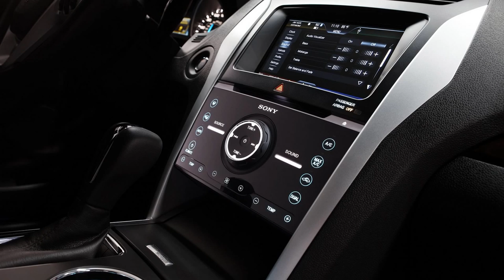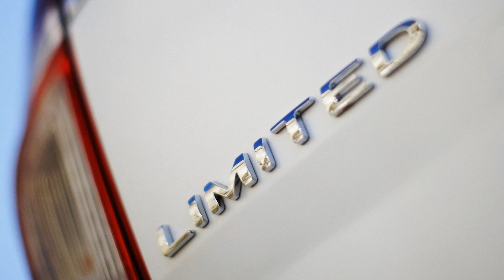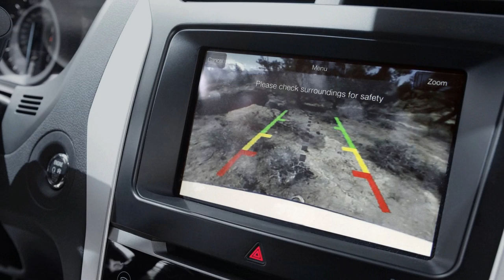2011 Ford Explorer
The 2011 Ford Explorer has been redesigned from bottom to top, inside and out, to reflect a contemporary vision of what customers today want in a modern SUV.

"Ford has changed everything about the all-new Explorer, yet it's still instantly and instinctively recognizable as a Ford Explorer," said Moray Callum, executive director of North America Design. "We believe that's because it's a contemporary interpretation of the same capabilities Ford Explorer has always stood for, without compromise."

"The all-new Ford Explorer combines bold, evocative design language with a wind- and noise-cheating aerodynamic shape on a rigid unibody platform," said Melvin Betancourt, design manager. "Explorer has the height, stance, ground clearance and SUV cues that clearly indicate its off-the-beaten-path capabilities."

The Ford Explorer design team was challenged with reinterpreting the segment-defining icon as a modern, contemporary SUV for the 21st century.

"The new Ford Explorer starts with proportions and stance," Betancourt said. "Its agile, fluid lines combine with the muscular toned sheet metal, delivering athletic good looks and unsurpassed aerodynamics. The liftgate spoiler lip and the flexible lower air dam - integrated into the fascia - harmonize to provide wind tunnel-proven fuel economy. Blackened rockers lift the eye, denoting Ford Explorer's rugged four-wheel-drive capability and driver empowerment."

Strong, body-color C-pillars and blackened D-pillars are traditional Ford Explorer cues, while the blackened A-pillars and B-pillars provide a fresh new wraparound daylight opening.